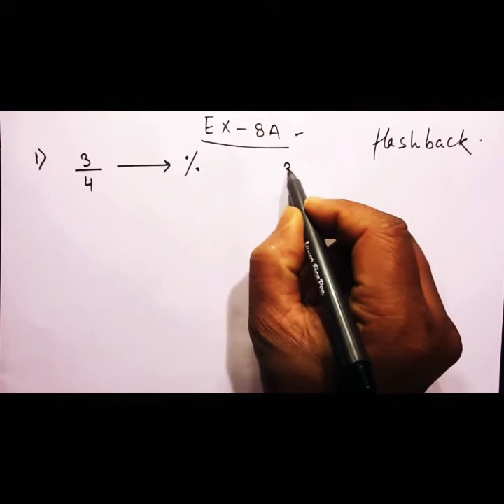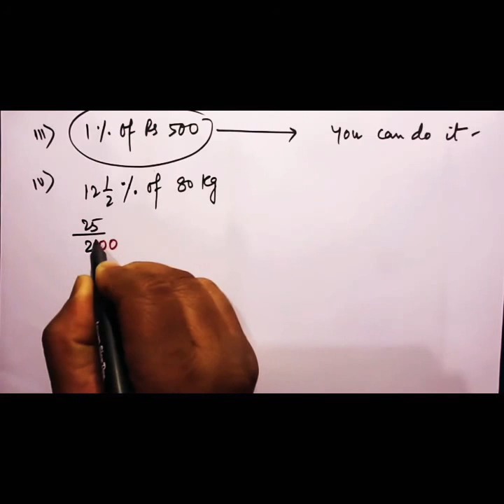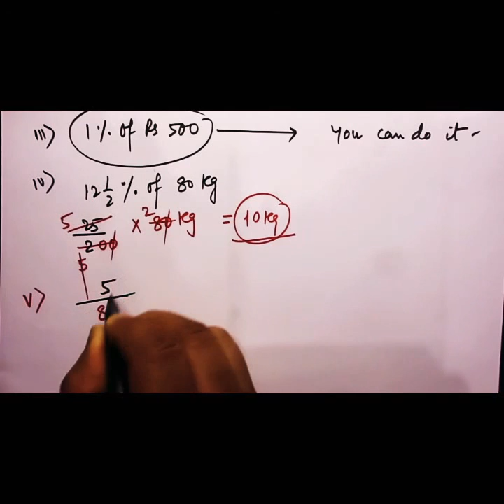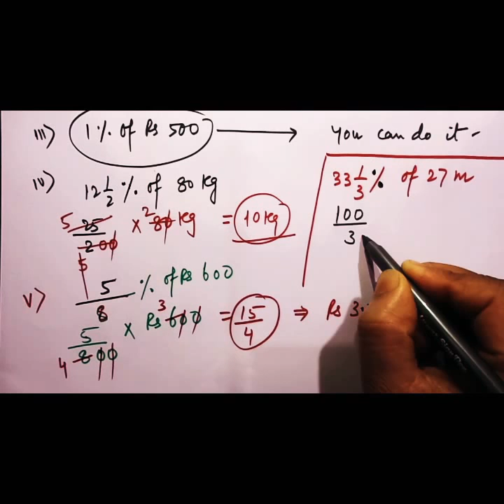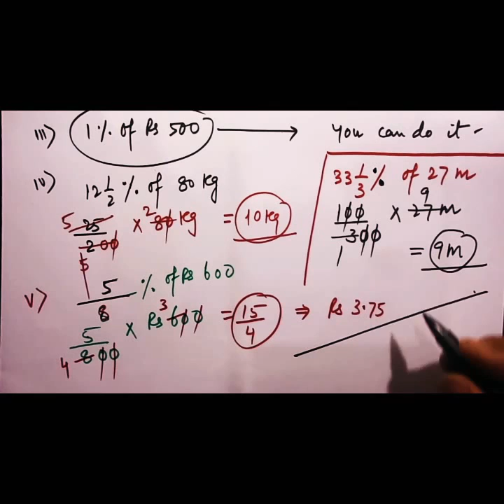percentage selinasolutions maths class7 icse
percentage by abhinandan sir
percentage by aditya
percentage by abhinay sharma
percentage by rakesh yadav
percentage by aditya rana sir
percentage by gagan pratap
percentage by sahil sir
percentage by aditya patel sir
percentage by aditya ranjan sir
2
percentage class 8 rs aggarwal
percentage classes for

selina percentage class 8
selina percentage class 7
percentage
percentage questions
percentage aptitude